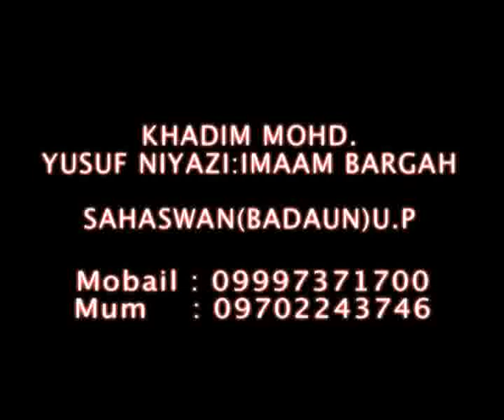Sahaswan MUHORRAM- Part 2 edited by Moin Khan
Sahaswan Muharram 2010 edit by Moin Kha